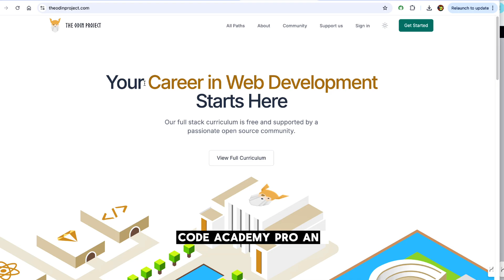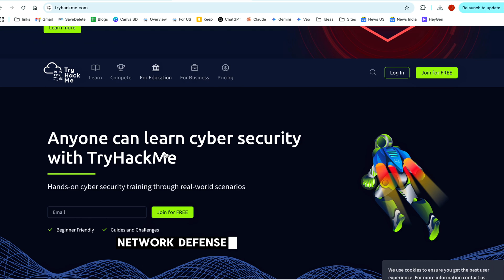Best Online Courses to Learn Tech Skills in 2025 | Courses and Platform To Go Ahead With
Transform your career in 2025 with these game-changing online tech courses! Whether you're a complete beginner or looking to level up, this video covers the most in-demand tech skills and where to learn them.
🚀 COURSES & PLATFORMS MENTIONED:
AI & Machine Learning:
DeepLearning.AI - deeplearning.ai
Stanford & Google AI courses

Google Data Analytics Certificate (Coursera)

Tools: Figma, Webflow, Bubble

💡 What You'll Learn:
Most in-demand tech skills for 2025
Best platforms for each skill
Beginner to advanced course options
Real portfolio-building projects
Job-ready certifications

🎯 Perfect for: Career changers, students, professionals looking to upskill, entrepreneurs, anyone interested in tech careers
📈 Skills Covered: Artificial Intelligence, Machine Learning, Full-Stack Development, Cybersecurity, Python, Data Science, UI/UX Design, No-Code Development

💬 Which tech skill are YOU going to learn this year? Drop it in the comments!
👍 Like this video if it helped you plan your tech journey
📱 Follow for daily tech tips and course reviews